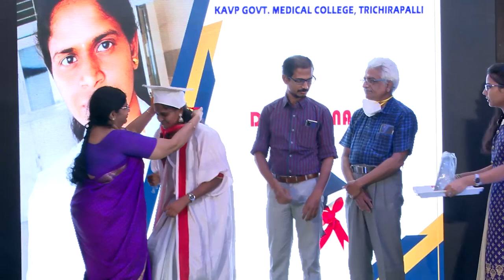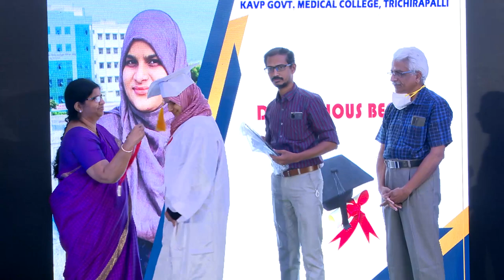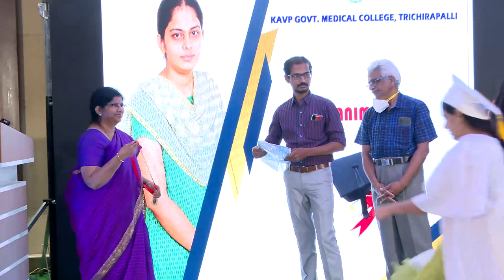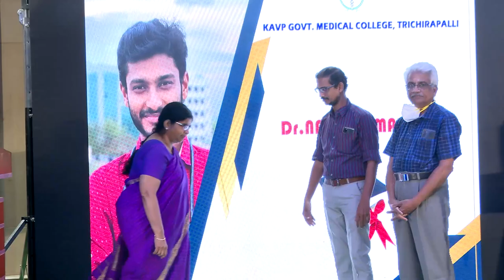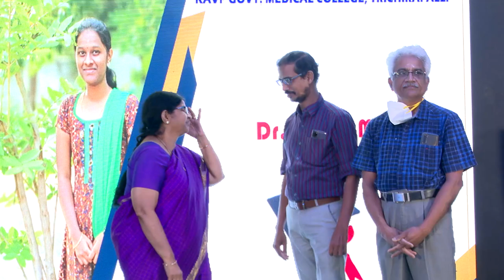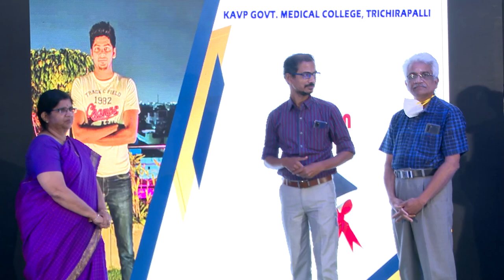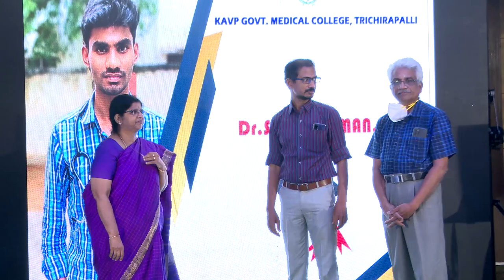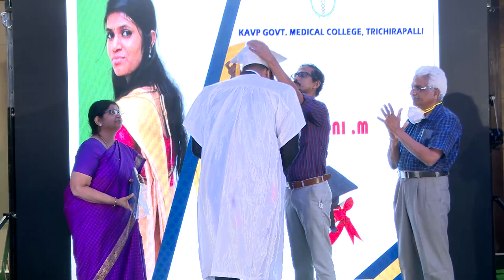GRADUATION & FAREWELL CELEBRATION - KAPV Govt. Medical College, Trichy (APR-2021)